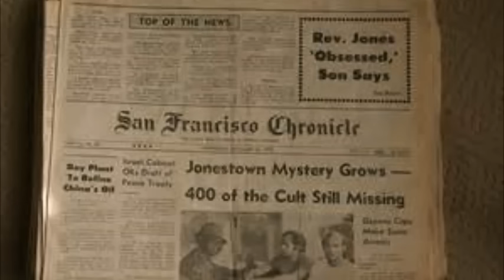Vlog CCCXCVII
Description